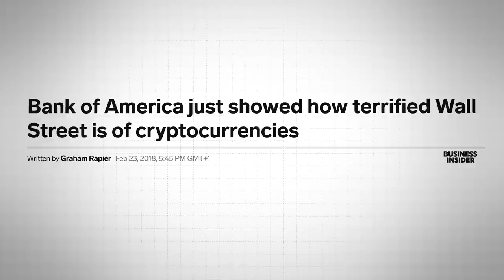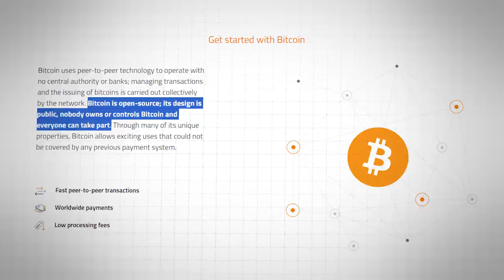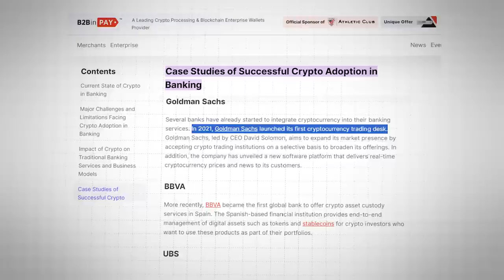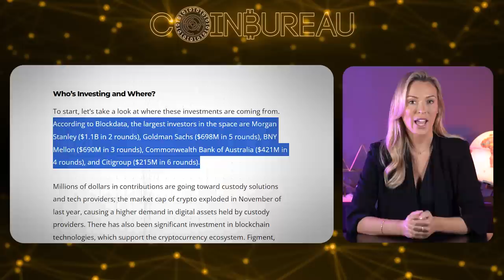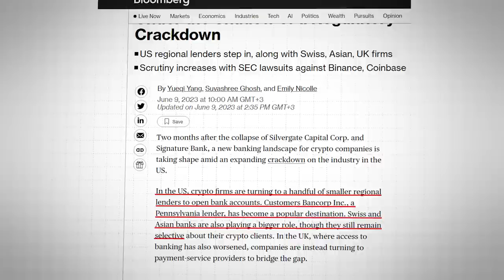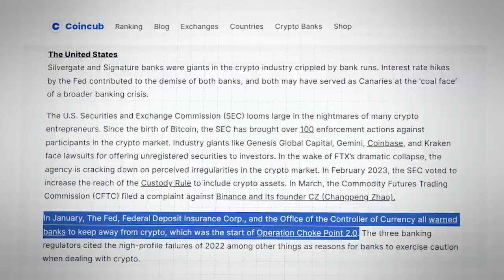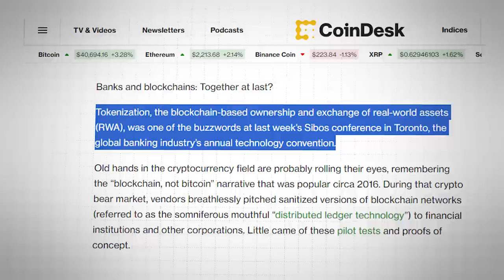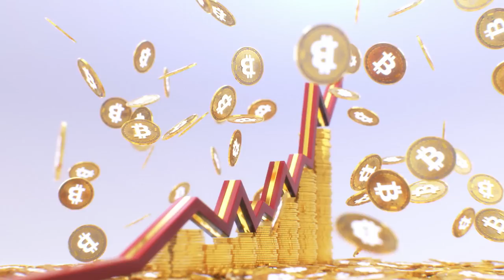Banks Are BULLISH On Crypto!! Here’s What It Means!!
📺 Essential Videos 📺

⛓️ 🔗 Useful Links 🔗 ⛓️

- TIMESTAMPS -
0:00 Intro
0:44 Context
2:32 Blockchain
6:06 Trends
10:20 2022 Crash
11:45 International Banks
14:45 Tech Adoption
17:11 What It Means
18:43 Outro